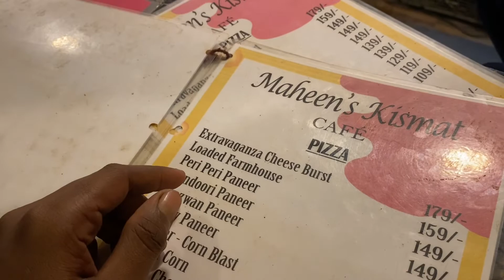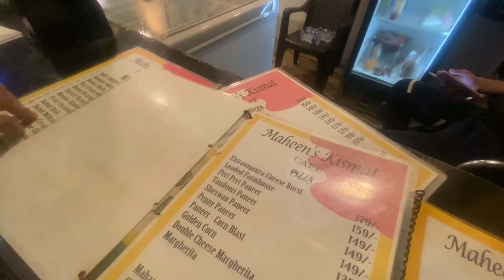ghumne nikale kha mil gai ek rha 😁💪❤